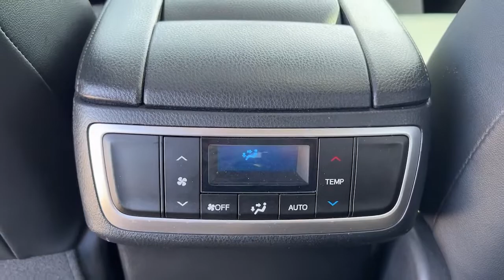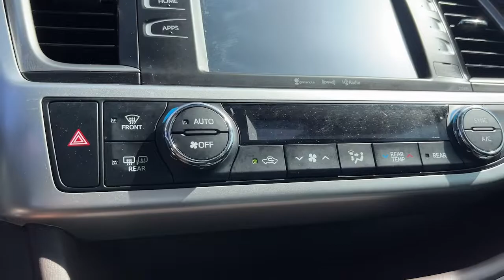2019 Toyota Highlander Lewisville, Dallas, Carrollton, Richardson, TX NS136314A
Predawn Gray Mica Used 2019 Toyota Highlander XLE available in 1547 S. Stemmons Freeway, Lewisville, Texas at Lone Star Toyota. Servicing the Lewisville, Dallas, Carrolton, Richardson, TX. area.

1547 S. Stemmons Fwy

Lone Star Toyota of Lewisville is pleased to be currently offering this 2019 Toyota Highlander XLE with 43744mi. This Toyota Highlander XLE defines excellence in an SUV. It has the convenience of limitless boundaries paired with city sophistication. Put performance safety beauty sophistication and all the right amenities into a car and here it is! Now you can own luxury without the luxury price tag! This Toyota Highlander XLE comes equipped with all wheel drive which means no limitations as to how or where you can drive. Different terrains and varying weather conditions will have little effect as to how this vehicle performs. The Highlander XLE has been lightly driven and there is little to no wear and tear on this vehicle. The care taken on this gently used vehicle is reflective of the 43744mi put on this Toyota.